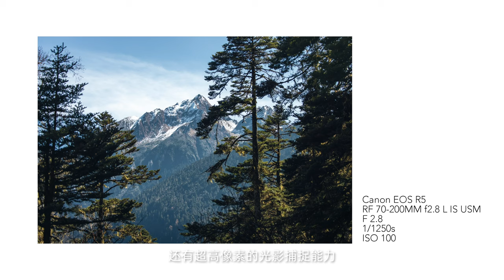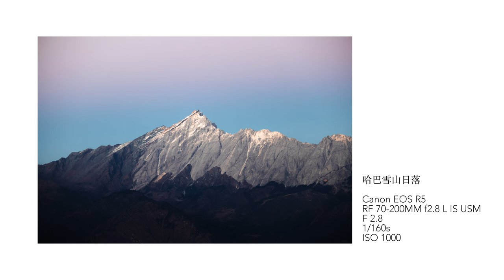中國雲南傈僳族絕世秘境徒步 | 香格里拉 | Solo Hiking | 丁亦然｜ 4K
在中國雲南香格里拉虎跳峡的原始森林，有一片傈僳族與世隔絕的高山牧場，從小生活在這儿的傈僳族的戶外嚮導，帶我走進了這片原始秘境。